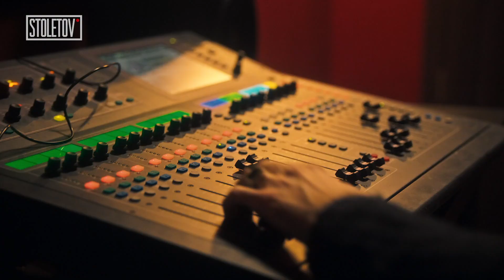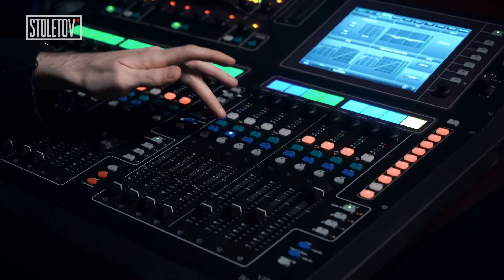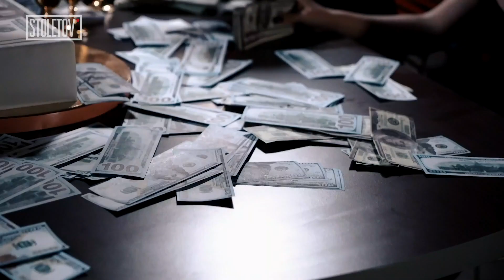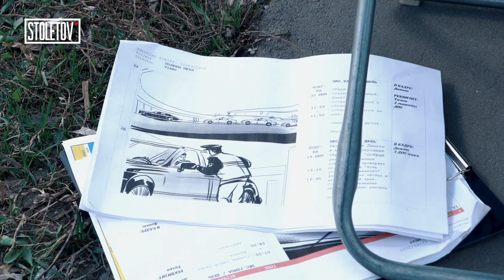Разбор съемки клипа: тачки ДПС, сожгли студию, Гусейн Гасанов, 50 моделей и Медведев, Динат Гумеров.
Как снимали клип Динат Гумеров - "Полюби меня" с участием Гусейна Гасанова. Разбор продюсера: подготовка к клипу, съемка, локации и актеры. Съемка на Arri Alexa, GoPro 360 и FPV-дрон. Где взять тачки ДПС и получить разрешение? Как построить декорацию в павильоне и сжечь ее с пиротехниками? Находим 50 моделей в особняк за 7 дней.

😎👋 Ты впервые на моем канале? Давай знакомиться!

Меня зовут Иван Столетов, я основатель и продюсер видео-продакшна Eclectica. Более 6 лет я снимал видео на фрилансе, а в 2017 году основал продакшн. На канале ты увидишь мой путь в этой сфере, узнаешь о продюсировании и съемках и послушаешь интервью с режиссерами, продюсерами, арт-директорами и креаторами из сфер рекламы, клипов, сериалов и кино.

Свой YouTube-канал я начинал с темы креатива и фриланса, так что в более старых роликах ты найдешь множество советов по развитию в творческих сферах и интервью с успешными и уникальными профессионалами таких сфер, как фотография, дизайн, иллюстрация и музыка.